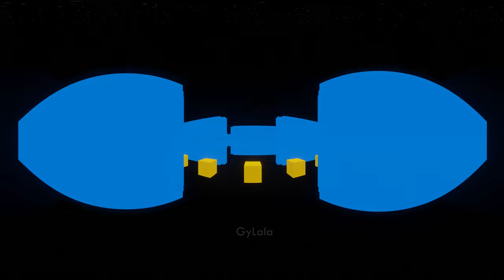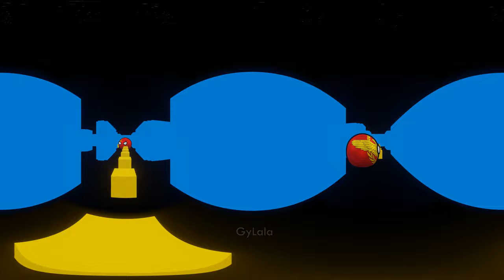VR PACMAN SIMULATOR COUNTRYBALLS (360 VR)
360 VR Countryballs POV You Pacman Simulator

Keep On Ridin'